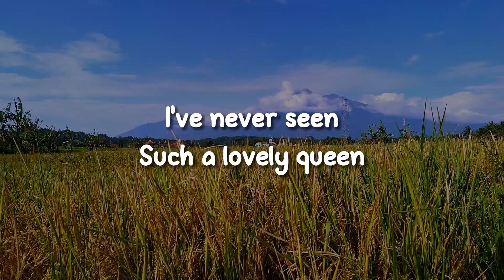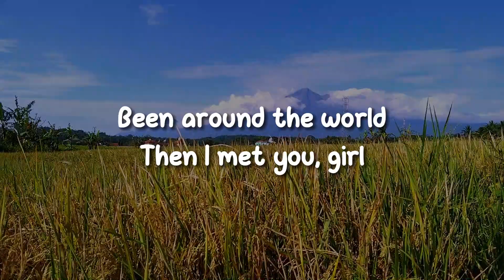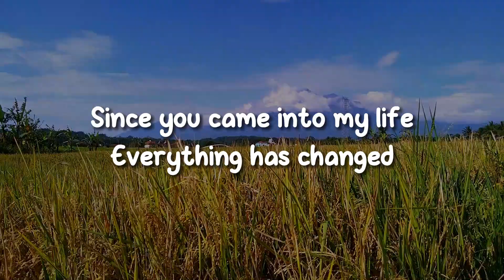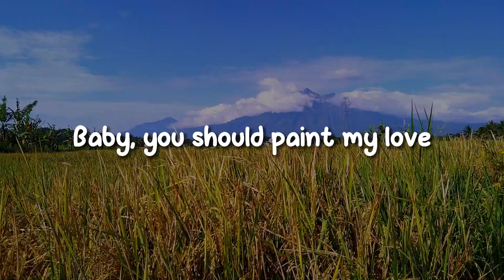PAINT MY LOVE - MICHAEL LEARNS TO ROCK | NATURE JUKEBOX (LYRICS)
LYRICS:
From my youngest years
Till this moment here
I've never seen
Such a lovely queen
From the skies above
To the deepest love
I've never felt
Crazy like this before
Paint my love
You should paint my love
It's the picture of a thousand sunsets
It's the freedom of a thousand doves
Baby, you should paint my love
Been around the world
Then I met you, girl
It's like coming home
To a place I've known
Paint my love
The days before all fade to black and white